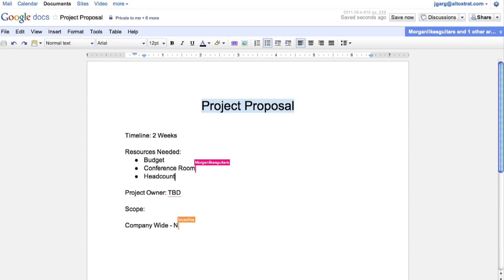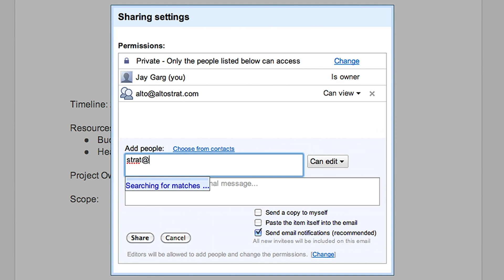Google Apps dla Firm: Dokumenty Google (po polsku / Polish)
Learn how your employees can collaborate in real-time on documents, spreadsheets, and more with Google Docs.